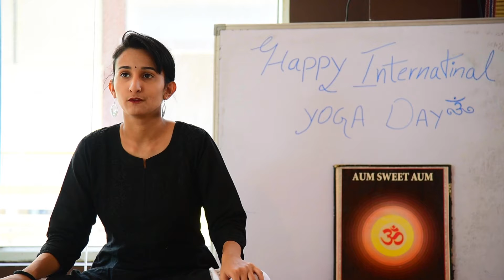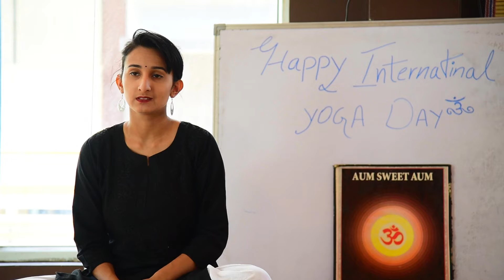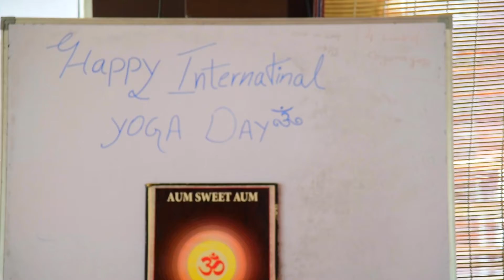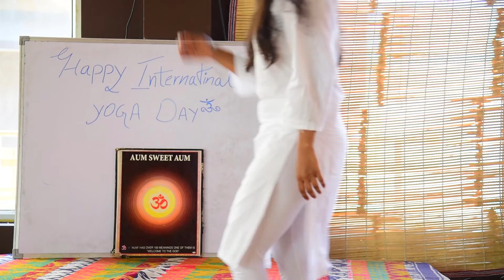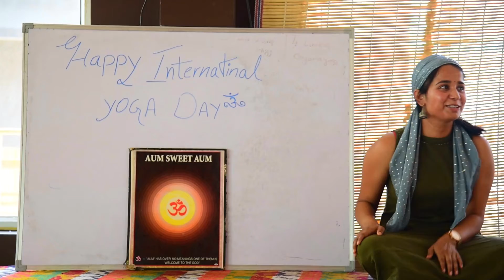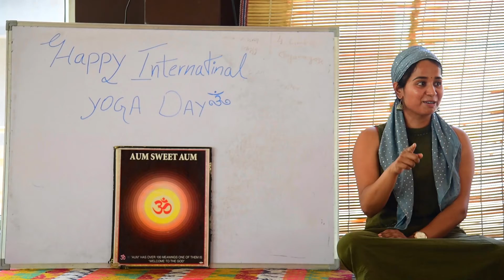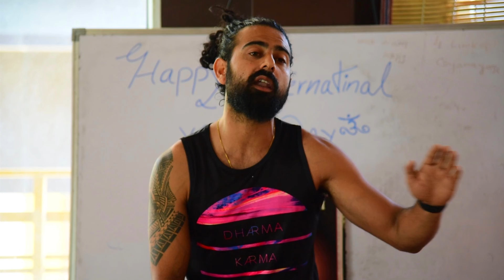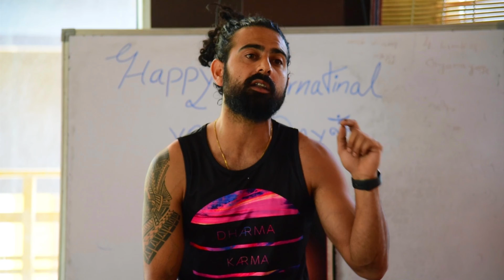Splendid Discussions with Students | International Yoga Day 2021 | AYM Yoga School | Part 2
In Rishikesh, India at AYM Yoga School celebrating the 7th International Yoga Day on its premises. The current yoga teacher training students join the program and share his/her opinion on this special day.

Yoga is good not only for the body its health good for the health, mind, and happiness that you want. All you can get through the regular practice of yoga and meditation.

AYM Yoga School in Rishikesh is one of the oldest yoga teacher training schools and offering yoga TTC since 2005. AYM Yoga School is recognized by the Ministry of AYUSH  Government of India and also registered with Yoga Alliance USA.

Yoga
International yoga day
yoga day celebration
International yoga day 2021 Rishikesh
Rishikesh
India
AYM Yoga School
Yoga Teacher Training
Yoga Teacher Training India